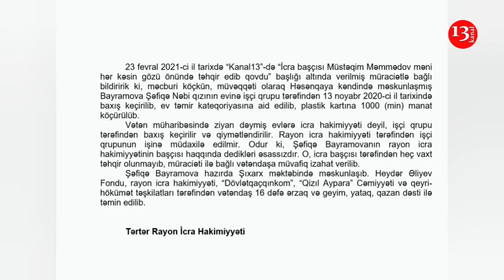Tərtər İH-dən Kanal13-ə AÇIQLAMA: "Şikayətçi Şəfiqəyə 1000 AZN YARDIM və 16 dəfə ərzaq verilib"